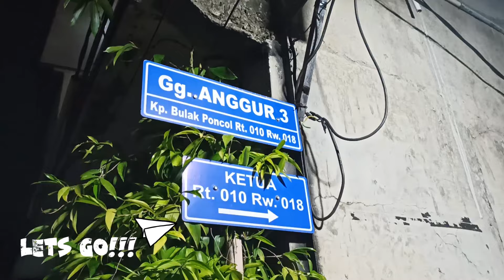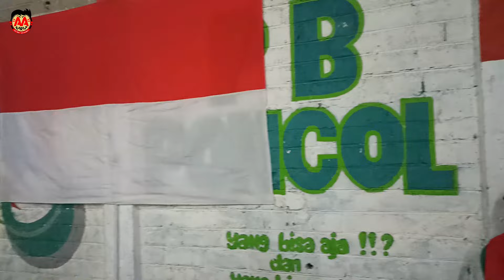🔴 KOCAK ABIS! Lomba Badminton Warga HUT 79 Indonesia 17 Agustus 2024 | EPS01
MAINNYA BIKIN NGAKAK! 🤣 KOCAK ABIS! Lomba Badminton Warga dalam rangka memperingati HUT 79th Indonesia 17 Agustus 2024 | EPS01 26-28 Juli

Halo Teman AA,
Berjumpa lagi dengan AA Fariz Famliy nih.
Kali ini, AA Fariz Family mau berbagi video momen pertandingan Bulu Tangkis warga yang lucu banget! 🤣

Ramenya gak kalah seru sama pertandingan Badminton Olimpiade Paris 2024. Banyak kejadian heboh dan lucu yang bikin kita terhibur.

Penasaran sama keseruannya?
Tonton aja video ini sampai habis ya guys!

Aktifkan juga lonceng notifikasinya supaya gak ketinggalan video terbaru dari channel AA Fariz Family!

Selamat menyaksikan! Semoga video ini bermanfaat dan menghibur untuk Teman-Teman AA ya.
Happy Indonesia Independence Day!
Happy Play Badminton, guys!
Salam Icikkiwiirrr…  Ulala bebeh… 😁
Wassalamualaikum.

𝐄𝐧𝐝𝐨𝐫𝐬𝐞𝐦𝐞𝐧𝐭 👇🏻 ☺
DM Our Instagram for quetions!
Tag Video Content:
AA Fariz Family Video Youtube
Lomba Tepok Bulu Tangkis
Lomba Badminton Terheboh
Lomba Bulu Tangkis Warga Lucu
Pertandingan Bulu Tangkis Olimpiade Paris 2024
Live Badminton Match
Pertandingan Badminton Ganda Putra dan Ganda Putri
Perlombaan Olahraga Kemerdekaan Indonesia 17 Agustus 2024
Berita Olahraga Terkini
Sport News Today
My Trip My Family